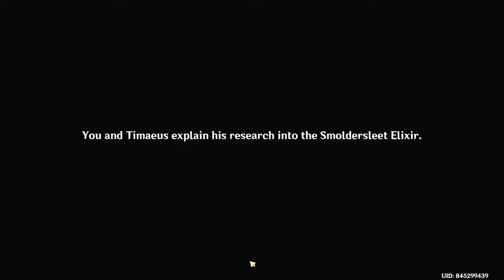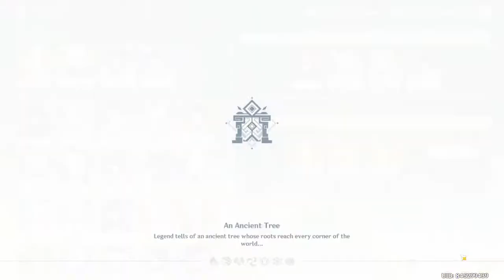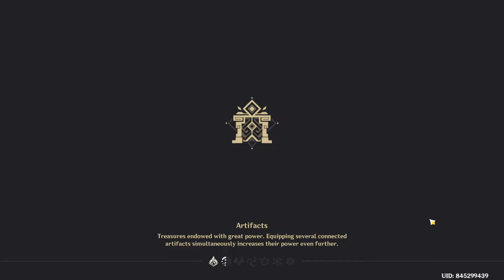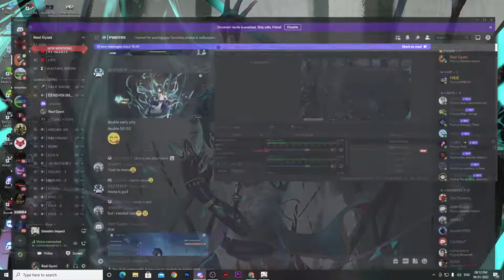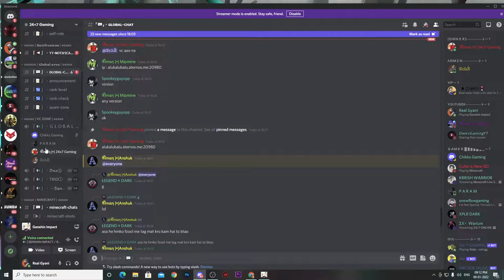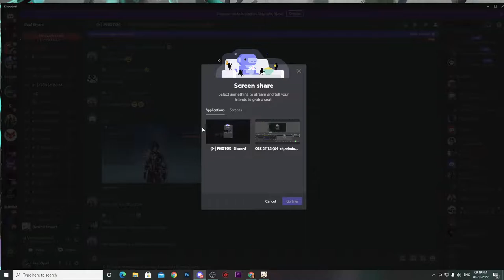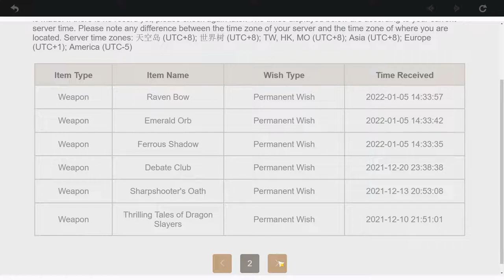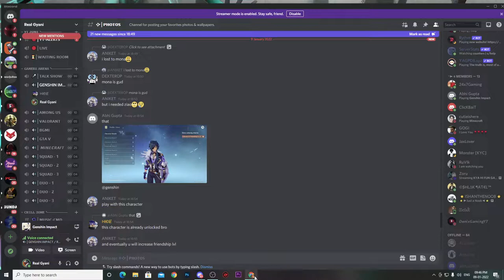LET'S MAX XIAO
Valorant ID Real Gyani#6744
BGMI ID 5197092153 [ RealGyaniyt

PC SPEC
processor     - i5 10 Gen
Graphic Card - 1650 gtx gygabyte
hdd                  - 2tb
mother board - gygabyte 410M 2 slots ram
Power Supplier - 550 watt Gygabyte